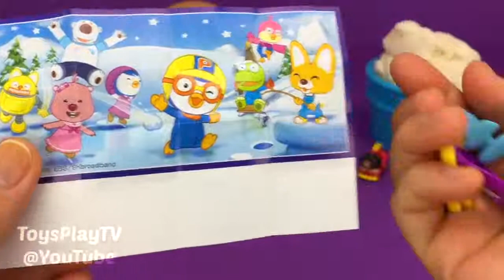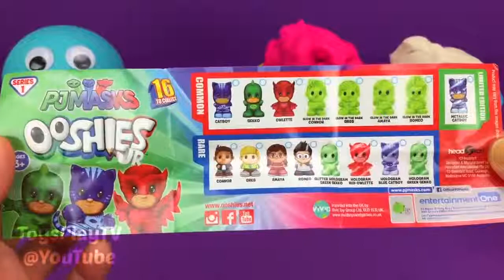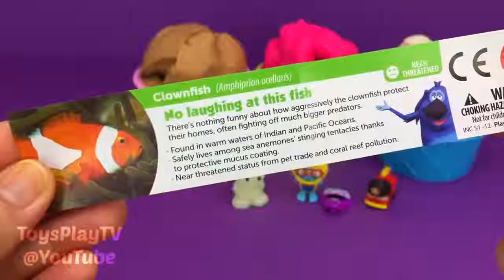4 Colors Play Doh Ice Cream Cups Robocar Poli Surprise Toys Yowie Pororo Kinder Surprise Eggs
For kids
Play doh
Song